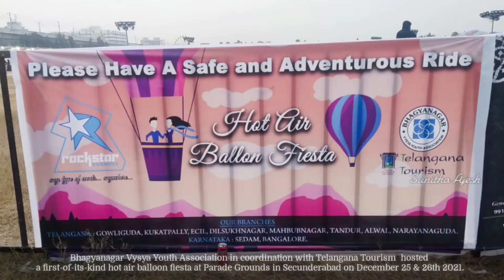Hot air balloon fiesta at Parade Grounds Hyderabad Telangana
Hot Air Balloon fiesta held in 2021 at parade ground Hyderabad.

Bhagyanagar Vysya Youth Association in coordination with Telangana Tourism hosted a first-of-its-kind hot air balloon fiesta at Parade Grounds in Secunderabad on December 25 and 26.

The hot air balloon ride is allowed for everyone including kids above 3 feet. For kids below 3 feet, there is a play zone area and also a wide range of food stalls to have a good time with family. Cultural activities will be organised too.

The timings are 6:30 am to 9:30 am and 5:00 pm to 11:00 pm. However, 250 feet rise is only between 6:30 am to 7:30 am, and the rest is 150 feet rise. The ticket per head costs Rs 499.